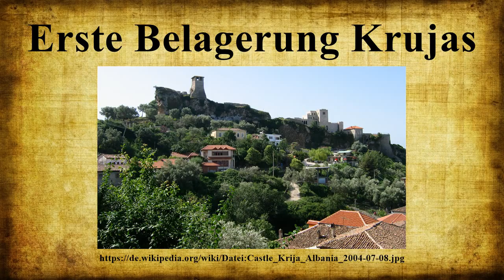Erste Belagerung Krujas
Vielen Dank für Ihre Unterstützung:

Die Erste Belagerung Krujas fand vom 14.Mai bis 23.November 1450 statt, als etwa 100.000 osmanische Soldaten die Stadt Kruja, von der aus Skanderbeg seit 1443 den albanischen Widerstand gegen die osmanische Oberherrschaft organisierte, angriffen.Die Truppen der Liga von Lezha, geleitet von Skanderbeg, waren wegen der zwei verlorenen Schlachten bei Svetigrad und Berat in den Jahren 1448 bis 1450 demoralisiert.